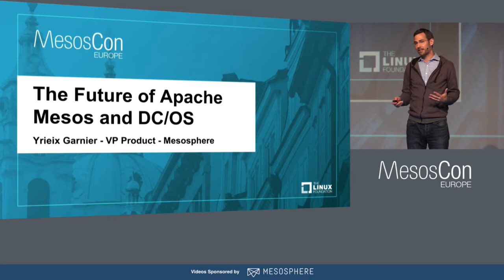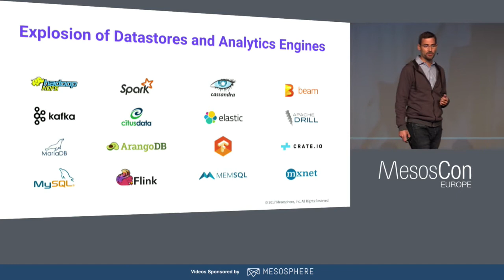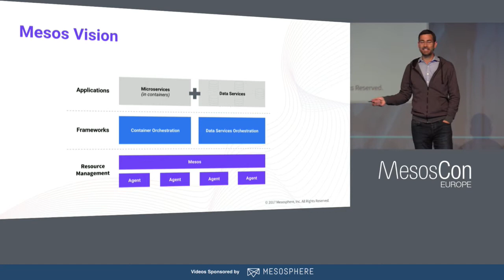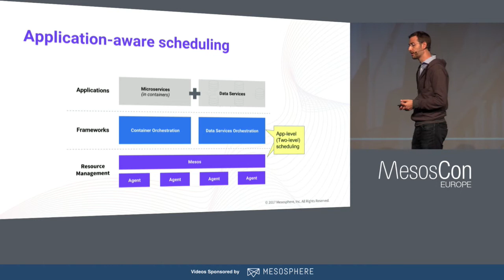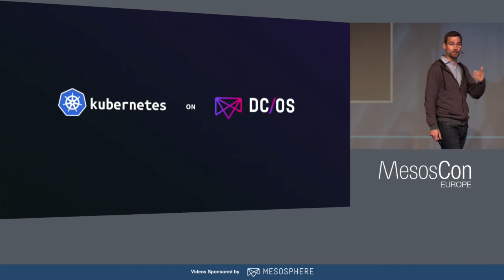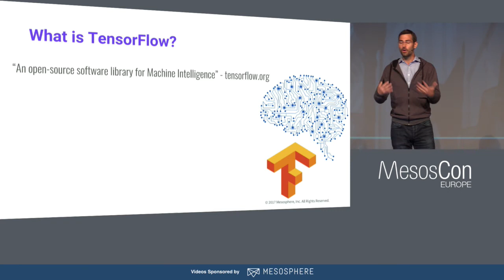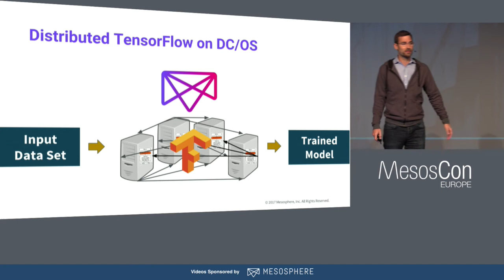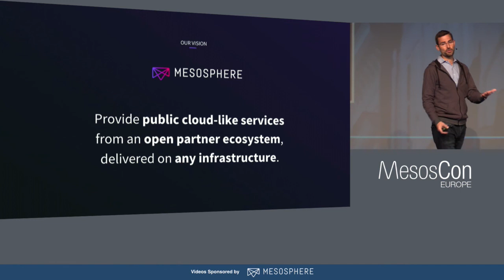Keynote: The Future of Apache Mesos and DC/OS - Yrieix Garnier, Mesosphere, Inc.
Apache Mesos and DC/OS are evolving rapidly, and the surrounding ecosystem is evolving even faster.  Yrieix, VP of Product at Mesosphere will give insight into the direction(s) it is moving both from a Mesosphere and community perspective.

So we will dive into topics such as making Apache mesos more accessible and easier with Mesosphere DC/OS and providing choice of Container Orchestration with Kubernetes on DC/OS. This keynote will also cover Stateful Services and simplifying development with the SDK and Service Catalog and also how to take advantage of Machine Learning and Deep Learning with GPU based scheduling or Tensorflow.

About Yrieix Garnier
Yrieix Garnier is an VP of Product at Mesosphere where is his responsible for managing the product roadmap and vision working with the community, customer and partners. Prior to joining Mesosphere, he led multiple product line including Cloud Management software for Tintri, HP Software / Opsware and Mercury Interactive.